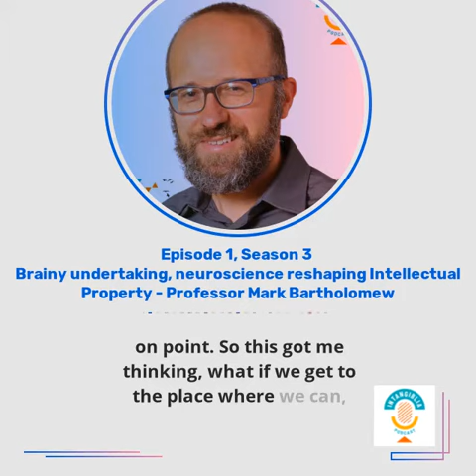1. Brainy undertaking, neuroscience reshaping Intellectual Property - Professor Mark Bartholomew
The first episode of the third season brings a new type of discussion. We will connect neuroscience with Intellectual Property while discussing Professor Mark Bartholomew's book "Intellectual Property and the Brain: How Neuroscience Will Reshape Legal Protection for Creations of the Mind".

Amazon Music

Intangiblia, the podcast of Intangible Law – plain talk about Intellectual Property